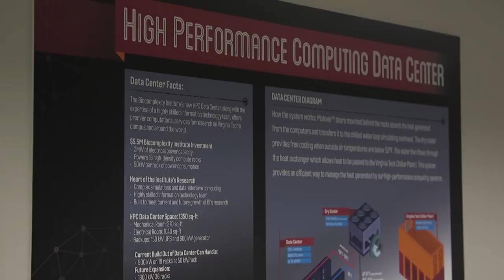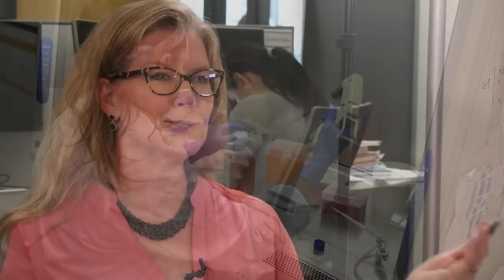Cal Ribbens, Biocomplexity Institute Interim Executive Director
Biocomplexity Institute Interim Executive Director, Cal Ribbens, talks with Becky Freemal, the institute's Director of Communication and Creative Services, about his plans to build on the momentum of transdisciplinary research and experiential learning at BI.